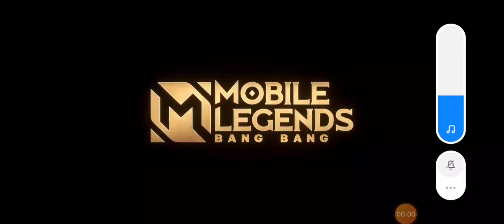April 25, 2022